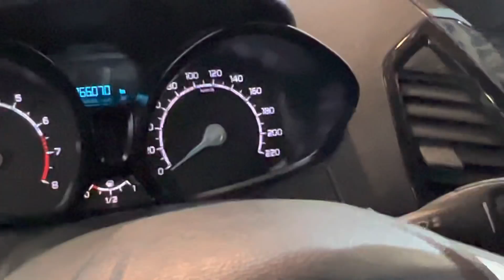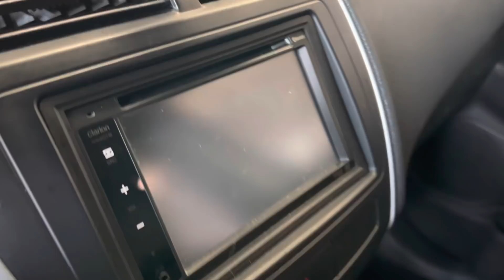Fiat Ventuno Nações semi novos de SUV’s a Pick-up